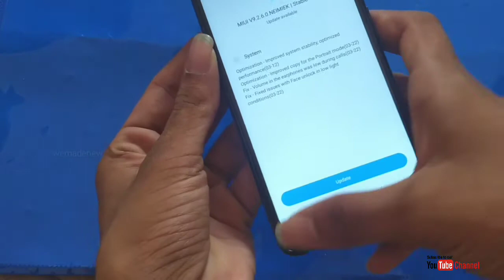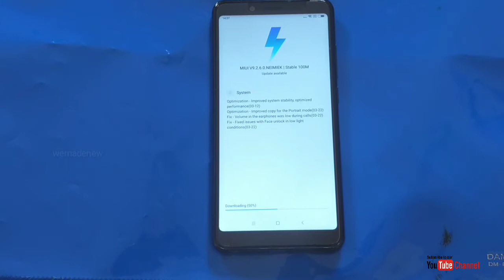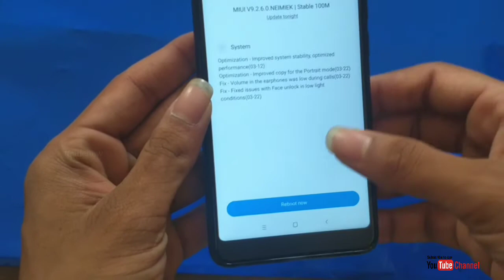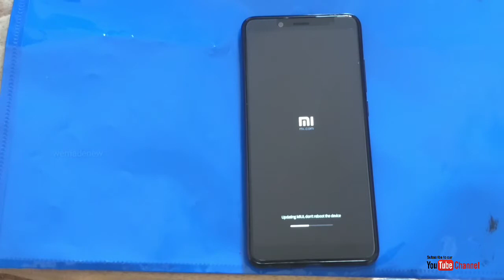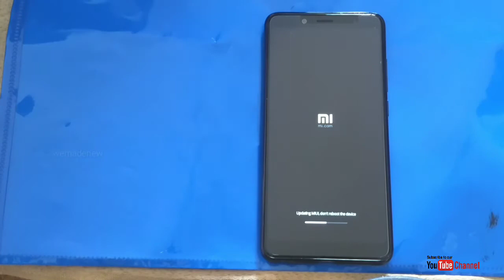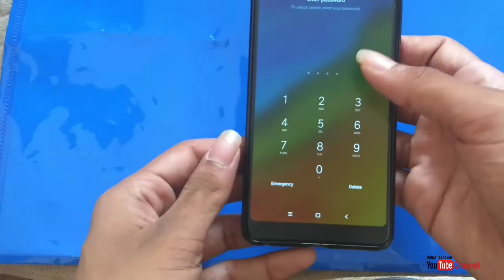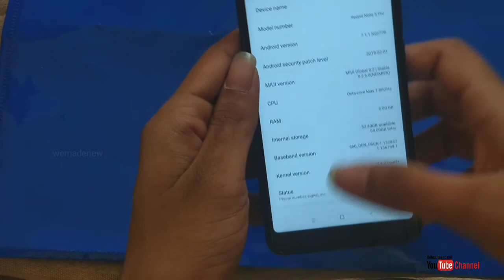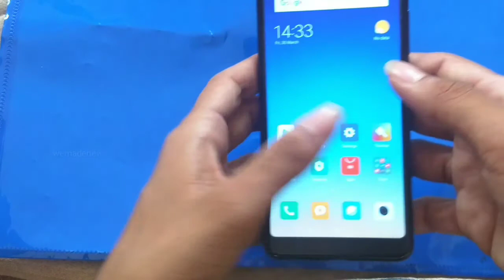REDMI NOTE 5 PRO NEW UPDATE -installation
so in this video let's update the mobile and check the update ..
WE MADE NEW CHANNEL.THIS CHANNEL IS ABOUT ALL PRESENT TECH and FUTURE TECH.SO, HOPE YOU LIKE US AND SUPPORT US.

My channel stuff:

My camera (phone)